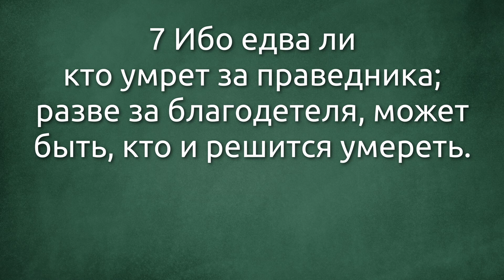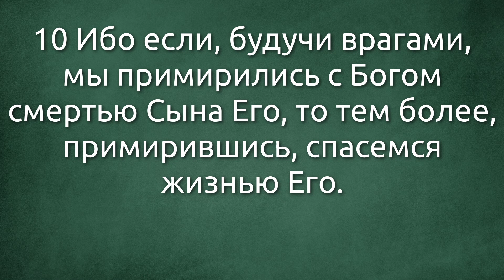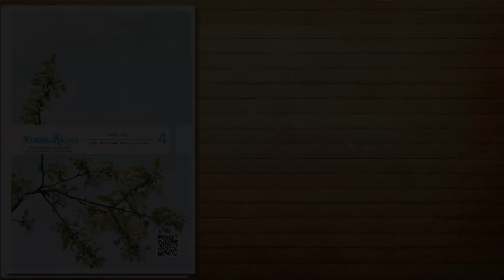СЛОВО БОЖИЕ. Тихое время с ЖЖ. [К Римлянам 5:6–11] Жизнь через Сына (16.04.2022)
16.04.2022, Тихое время с «Живой Жизнью»:

Пасхальные чтения
К Римлянам 5:6–11
6 Ибо Христос, когда еще мы были немощны, в определенное время умер за нечестивых.
7 Ибо едва ли кто умрет за праведника; разве за благодетеля, может быть, кто и решится умереть.
8 Но Бог Свою любовь к нам доказывает тем, что Христос умер за нас, когда мы были еще грешниками.
9 Посему тем более ныне, будучи оправданы Кровию Его, спасемся Им от гнева.
10 Ибо если, будучи врагами, мы примирились с Богом смертью Сына Его, то тем более, примирившись, спасемся жизнью Его.
11 И не довольно сего, но и хвалимся Богом чрез Господа нашего Иисуса Христа, посредством Которого мы получили ныне примирение.